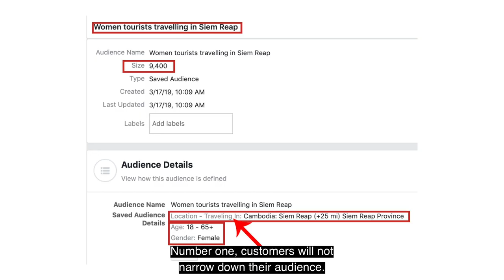3 Common Mistakes Businesses Make With Facebook Ads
In this video we discuss 3 Common Mistakes Businesses Make With Facebook Ads